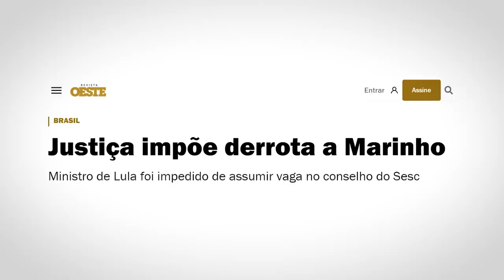BARRAMOS a MAMATA de Ministro do Lula!